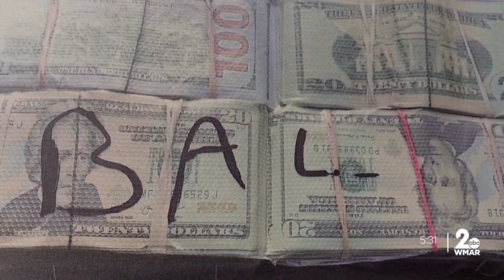Six indicted for allegedly trafficking cocaine from Texas to Baltimore County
Between July and October of 2022 the DEA tracked Latrava Kinney, Lawrence Nauls, and Jayson Rhodes, all of Houston, Texas, as they regularly traveled to a safe house in Maryland to drop off drugs.